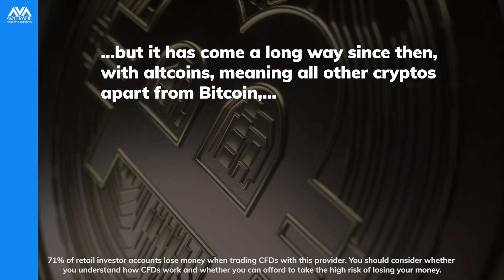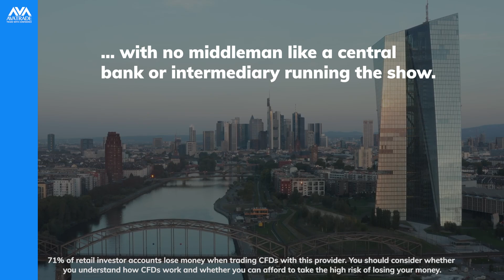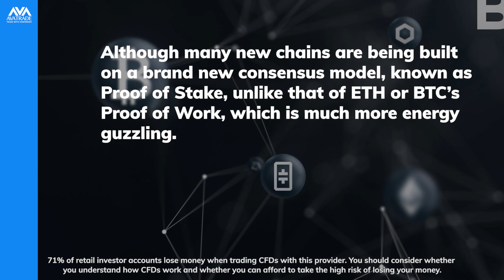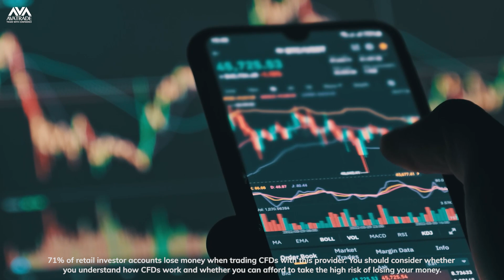Cryptocurrencies Explained | Cryptos For Beginners | AvaTrade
Cryptocurrencies go beyond Bitcoin. Let’s explore the world of cryptocurrency trading & see how it can benefit us. Watch now.

The world of cryptocurrencies is a fascinating one, one that has companies, individuals and financial institutions excited about its potential. In this video we explore the use and purpose of cryptocurrencies in our quest to understand this powerful new technological advancement.

Cryptocurrency explained in a short, digestible format and when you finish this video, visit the AvaTrade platform to start trading today!